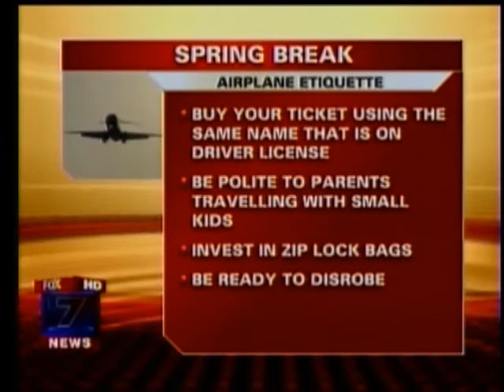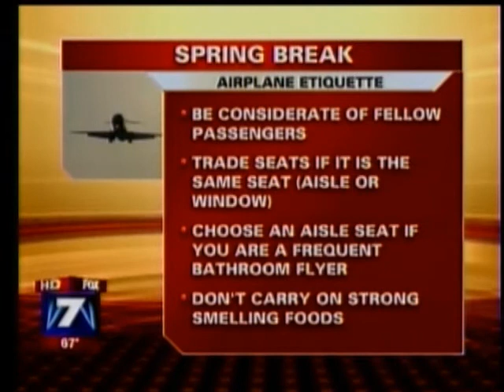Airplane and Travel Etiquette Tips by Etiquette Expert and Industry Leader, Diane Gottsman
Nationally Recognized Etiquette Expert, author, and owner of The Protocol School of Texas, Diane Gottsman, shares etiquette tips on Airplane and Travel Etiquette on KTBC TV7 (FOX). for more information and tips!